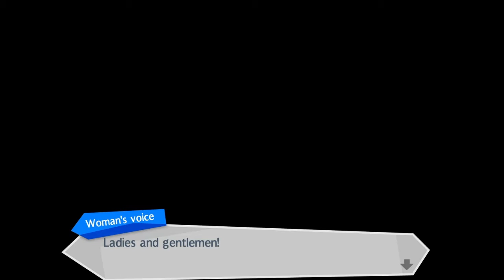Let The Dance Party Begin (Persona 3 Dancing In Moonlight)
Taking a break from DMC